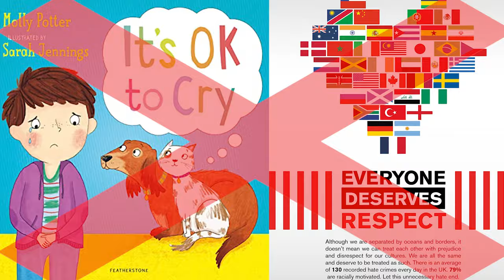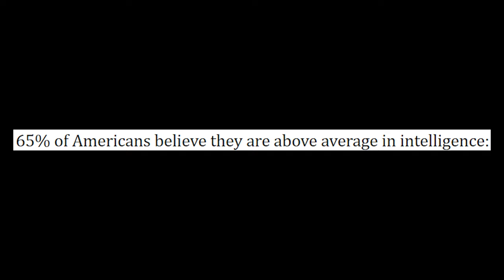You're NOT brainwashed. You're just smart.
Despite what the online left or right or center or anti-center might tell you, you're not brainwashed - you're just smart. Despite what your terrified parents might say as you waddle down the stairs each morning to collect your slop and gruel from the trough, you're not brainwashed - you're just smart. Despite a billion people disagreeing in a billion ways with a billion opinions beyond the one thing you think seems extremely and unavoidably true - you're not brainwashed, you're just smart. Please don't crawl out of the dark + moist + supple cave, please don't distract yourself with thighs or intellect. ATTENTION! This is not a drill - they're all coming for you, they've got you surrounded, the thot police are trying to take away your right to scream obscenities and punch a wall after minus twenty LP. MoistCr1TiKaL, Jacksfilms, Filthy Frank, Maxmoefoe, even xQc are all trying to steal the words right out of your mouth. Stay watchful, be vigilante, you and Asmongold against the world. Remember (now whispered in your ear five more times by the mandatory earpiece installed by the benevolent non-brainwashing leader you follow) you're not brainwashed, you're just smart.

Wake up Adin Ross, Andrew Tate, Botez sisters, Tyler 1. Wake up politicians, doctors, police, stripper police. Find the path to Joe Rogan, find the light in the tunnel (while avoiding the train). Don't let anyone stop you from finding what you already know in the cold and dark ideological unknown. One day you'll reach out to the sky and grasp that final answer, that final piece in the puzzle that explains why SNEAKO is so persecuted, why people call you and your big tiddy goth gf annoying sometimes. Turns out, that answer was inside you all along. You're (truly) not brainwashed (because you're smart)!!!

This is Whatwise. Bringing the cringe to philosophy. Through mewing vtubers and the easiest trolley problem, inflatable anime joy toys and minecraft speedruns, you'll see why it sometimes makes sense to think nothing mattering doesn't matter. Stop taking things seriously and embrace uncertainty, or something. The idea is sorta: what? Okay! Np